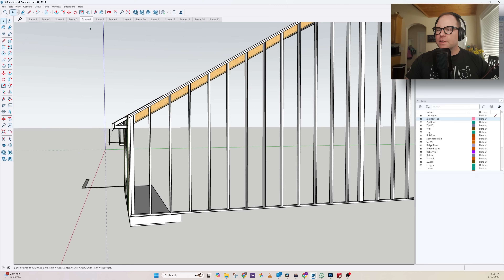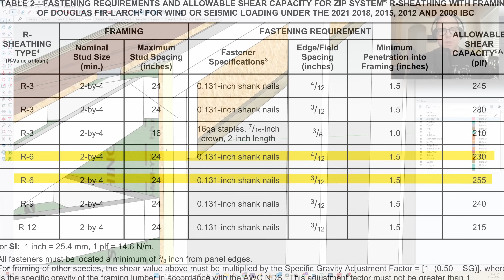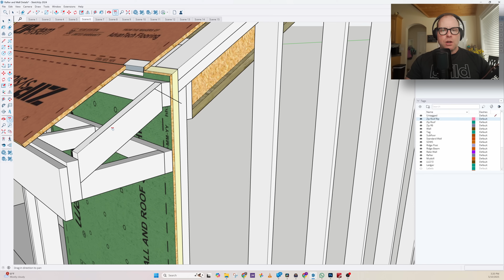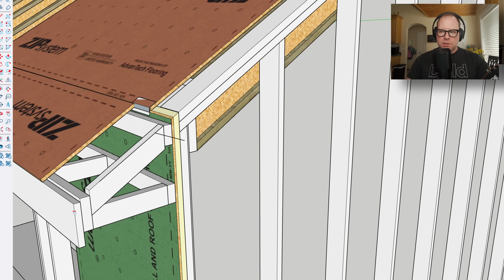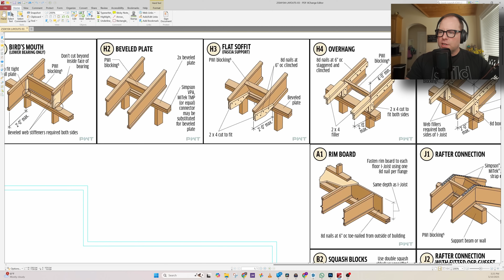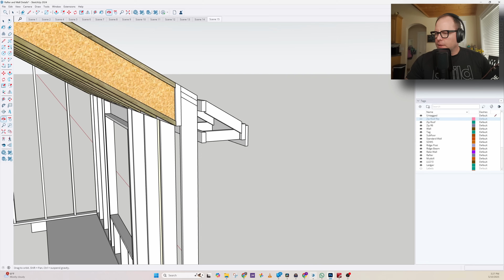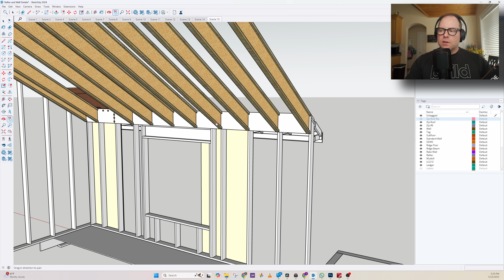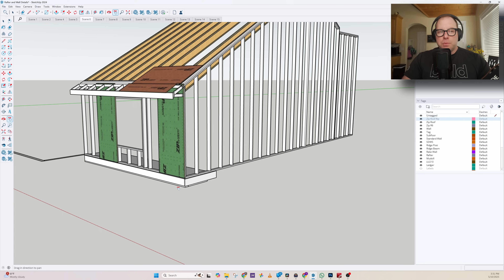Help Me Build It Better – Your Feedback Needed!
In this video, I need your help. We're planning a new high-performance house using Zip-R6 sheathing, I-joist rafters, and some unconventional roof-to-wall connection details. Our longtime engineer just retired, and we’re working with someone new—so it’s the perfect time to rethink everything.

Should we keep doing things the way we always have? Or is there a smarter way to frame rake walls, overhangs, and airtight connections? I walk you through our SketchUp details and some of the tradeoffs we’re considering—like skipping bird blocks, hanger-mounted rafters, and full thermal wrapping with Zip-R.

What would you change? What do you think works or doesn’t? I want your real-world feedback so we can refine these details before we start.

🔧 Featuring Zip-R6, Simpson Strong-Tie SDWC/SDWS, LSSR hangers, PWT I-joists, and airtight framing strategies.

📸 Follow the build @pioneerbuildersinc on Instagram

0:00    Intro
2:40    Building Science Details
6:00    Overhang Details
16:59  Your Help Needed

Oh and another takeaway, if you use a drone for commercial work, you need to be part107 certified.  Commercial work includes social media like YouTube if you plan to make an income off of that.  I watched a video about this last May and then purchased the Part 107 Course I studied and learned for 1 month and then took my test.  I scored a 95%, which is a testament to how good Greg and the crew over there teach.